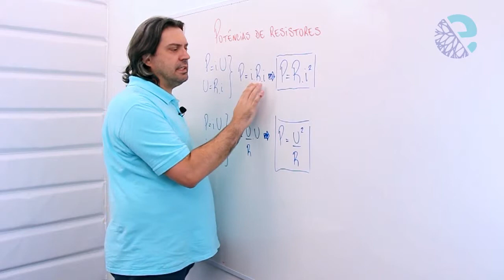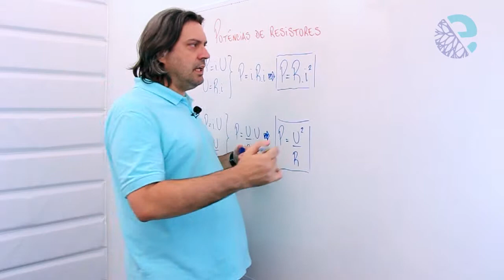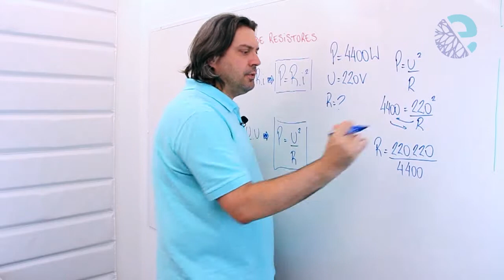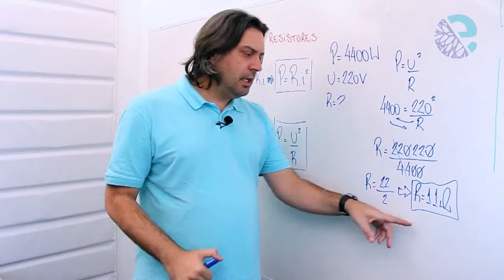Potências de resistores